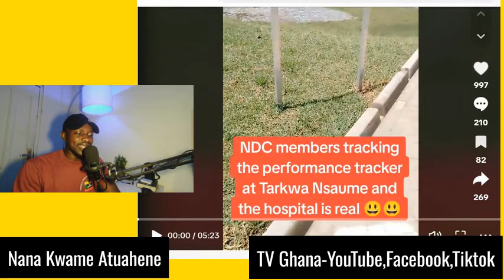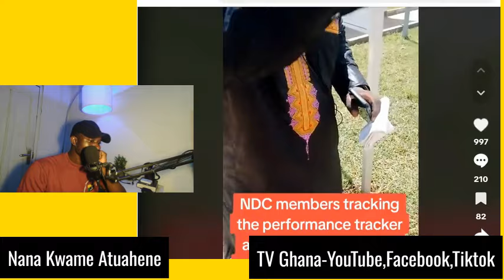BREAK!! Tarkwa Nsuem NDC Chairman Shuns Mahama & Vows To Campaign For Bawumia Beacuse Of This...